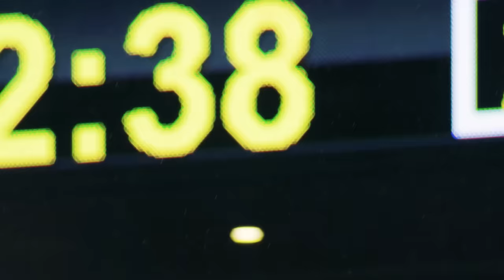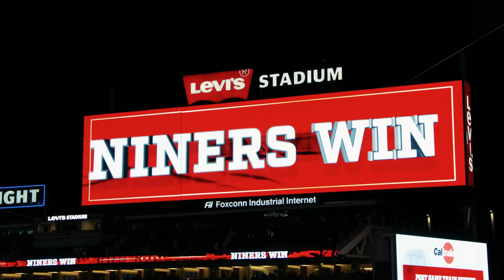Mini Movie: 49ers Rally in Divisional Round Comeback vs. Packers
Relive all the sights, sounds and emotions behind the San Francisco 49ers 24-21 win over the Green Bay Packers in the Divisional Round of the 2023 NFL season.